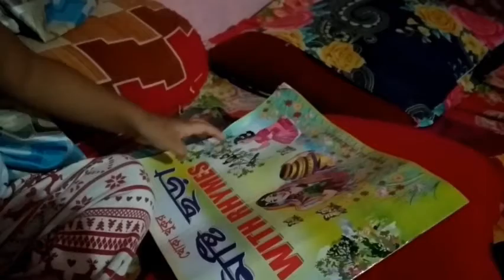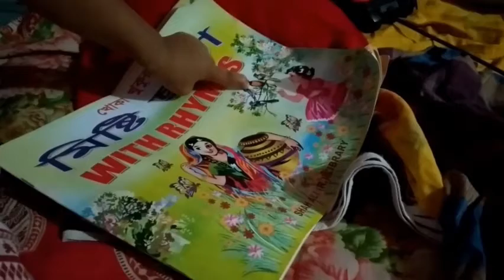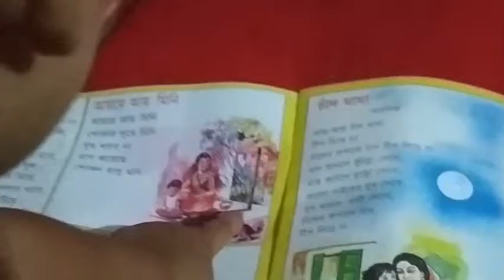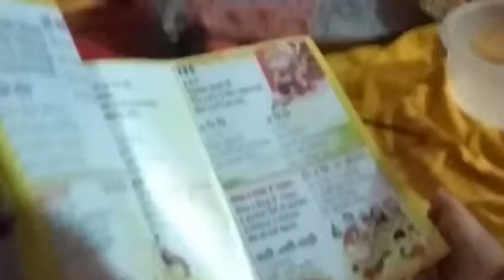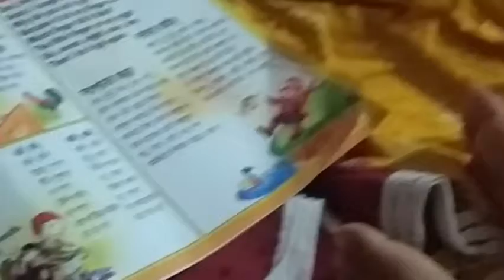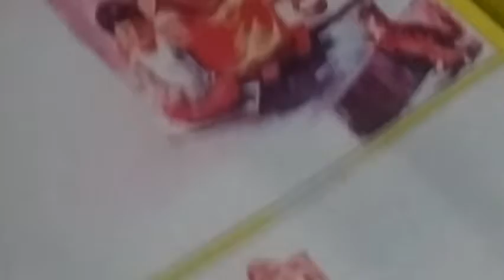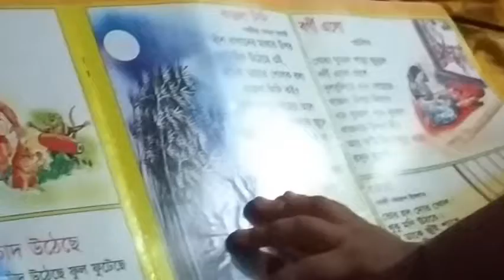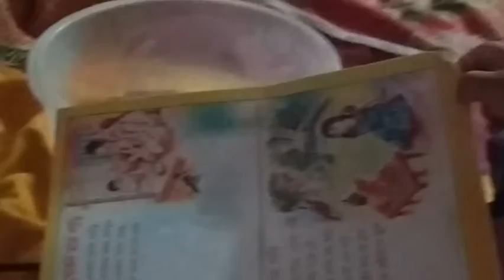Right way to teach kids, Bangla Rhyme Nursery, Aye Aye Chand Mam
রেদওয়ান পড়াশোনা করার জন্য মুখিয়ে আছে কিন্তু করোনার কারণে এখনো স্কুলে যেতে পারছে না তাই বাবার বই কখন মায়ের বই নিয়ে পড়া শোনা করছে। বর্তমানে মোবাইল ইন্টারনেটের যুগে এসে বাচ্চারা বই পড়া বদলে বিভিন্ন গেজেট আকৃষ্ট করছে তাদের কারন বই জড় পদার্থ কিন্তু গেজেট গুলো জড় পদার্থ না গেজেট গুলো কথা বলতে পাওে দেখাতে পারে। আমরা চেষ্টা করছি যাতে এ বয়সে হাতে গেজেট না দিয়ে বই পড়ার অভ্যস্থ করে তুলেছি।

বর্তমানের অস্পষ্ট সুবিধার জন্য, আমাদের ভবিষ্যৎকে স্কুল বন্ধ রাখার মাধ্যমে জিম্মি রাখা হচ্ছে। অগ্রাধিকার দেওয়ার ক্ষেত্রে আমাদের অবশ্যই আরও বিবেচক হতে হবে। আমরা নিরাপদে স্কুলগুলো পুনরায় চালু করতে পারি এবং আমাদের অবশ্যই এটি করা উচিত
প্রতিটি অভিভাবকই চান তাদের সন্তানকে সুশিক্ষায় শিক্ষিত করতে। কিন্তু পড়াশোনায় অমনোযোগী হলে শাসনের নামে অযথা বকাঝকা, রাগারাগি, আঘাত, উচ্চস্বরে ধমকানি বা চেঁচামেচি করলে এর ক্ষতিকর প্রভাব পড়ে শিশুর মনের উপর। অনেক অভিভাবকই মনে করেন, বকুনিই একমাত্র পথ বাচ্চাদের পড়ায় মনযোগী করতে। নিজের রাগ-বিরক্তি সন্তানের উপর উগরে দিয়ে তারা এক ধরণের তৃপ্তি বোধ করেন।
কোভিডে কঠিন জীবনধারায় অনেক বাচ্চারাই নিজেদের মানিয়ে নিতে পারছে না। দীর্ঘদিন ধরে স্কুল বন্ধ। শিশুরা নিজেদের মানসিক চাপের কথা সব সময়ে বলতেও পারে না। তার উপর পড়াশোনার জন্য প্রতিদিন বকুনি দিলে তারা আরো বিষন্ন হয়ে পড়ে। শিশুর আচরণে ক্ষতিকর পরিবর্তন আসে, যা ভবিষ্যতের জন্য খুব খারাপ।
 প্রথমেই পড়ার উপযোগী পরিবেশ তৈরি করুন। শান্ত নিরিবিলি পরিবেশ কাম্য। পড়ার স্থানটি পরিষ্কার পরিচ্ছন্ন রাখুন। যে সব বাচ্চাদের বয়স কম, ৬-৭ বছরের মধ্যে তাদের কিন্তু পাঠ্য বইয়ের পড়া পড়ানোর চেয়ে মানসিক শিক্ষা ও বিকাশের প্রয়োজন অনেক বেশি। তাদের বুদ্ধিবৃত্তিক বিকাশের জন্য খেলাধুলা, সুস্থ স্বাভাবিক বিনোদনমূলক কাজের সাথে সম্পৃক্ত করুন। পাশপাশি সামাজিকতা ও নৈতিকতা শিক্ষা দিন।
আড়াই কোটি শিশু আর কখনোই স্কুলে যাবে না
কোভিড মহামারির কারণে বিশ্বে আড়াই কোটির বেশি শিশু আর কখনোই শিক্ষার আলো দেখবে না বলে উদ্বেগ প্রকাশ করেছেন জাতিসংঘ মহাসচিব আন্তনিও গুতেরেস। তিনি বলেছেন, প্রায় ১৬ কোটি শিশু সরাসরি এই মহামারির ক্ষতির শিকার। তাদের শিক্ষা জীবনও হুমকির মুখে পড়বে যদি না এই সংকট অচিরেই দূর করা যায়।
সৈয়দ ইফতেখার
২ মিনিটে পড়ুন
বিশ্বের অধিকাংশ দেশে প্রায় দুই বছর ধরে শিক্ষাপ্রতিষ্ঠান বন্ধ। কোভিড মহামারির কারণে কবে স্কুল খুলবে আর কবেই বা শিশুরা ক্লাস শুরু করতে পারবে তার কোনো নিশ্চয়তা নেই। এ অবস্থায় শিশুরা হতাশায় ভুগছেন। ব্যাহত হচ্ছে শিক্ষা কার্যক্রম। মিলছে না সুশিক্ষা। এছাড়া সুবিধা বঞ্চিত শিশুরা আর কখনোই শিক্ষার আলোয় আলোকিত হবে না বলে উদ্বেগ প্রকাশ করেছে জাতিসংঘ।

জাতিসংঘ মহাসচিব বলেছেন, একটার পর একটা ভ্যারিয়েন্টের কারণে দীর্ঘায়িত হচ্ছে শিশুদের শিক্ষা প্রতিষ্ঠানের ছুটি। যার পরিণাম হচ্ছে ভয়াবহ।

জাতিসংঘ মহাসচিব আন্তনিও গুতেরেস বলেন, আমরা এখন শিক্ষা ব্যবস্থার মধ্যবর্তী সংকটে অবস্থান করছি। শিশুরা স্কুলে যেতে না পেরে, সমস্যার মধ্যে রয়েছে। প্রায় ১৬ কোটি শিশু সব থেকে খারাপ অবস্থায়। যার মধ্যে ২ কোটি ৫০ লাখ শিশু কখনোই আর ফিরতে পারবে না স্কুলে।

উন্নত দেশগুলো শিশুদের ও তাদের অভিভাবকদের ভ্যাকসিন দিয়ে স্কুল খোলার পথে হাঁটলেও, ডেল্টা ভ্যারিয়েন্টের কারণে সেটিও এখন অনিশ্চিত। এ অবস্থায় শিক্ষা ব্যবস্থার উন্নতির ওপর জোর দিয়েছে জাতিসংঘ। যেন কোভিড পরবর্তী সময়ে স্কুল খুললে সংকট দূর করা যায় দ্রুতই।

গত ১২ জুলাই ইউনিসেফের নির্বাহী পরিচালক হেনরিয়েটা ফোর ও ইউনেসকোর মহাপরিচালক অড্রে অ্যাজুলও শিক্ষা প্রতিষ্ঠান খুলে দেওয়ার আহ্বান জানিয়েছেন। তারা বলেন, করোনাভাইরাসের প্রাদুর্ভাব শুরু হওয়ার পর ১৮ মাস পেরিয়ে গেছে। লাখ লাখ শিশুর পড়াশোনা ব্যাহত হচ্ছে।

এদিকে বাংলাদেশের মাধ্যমিক ও উচ্চমাধ্যমিক পর্যায়ের সব শিক্ষা প্রতিষ্ঠান এবং এবতেদায়ি ও কওমি মাদ্রাসার চলমান ছুটি আগামী ৩১ আগস্ট পর্যন্ত বাড়ানো হয়েছে।

এর আগে ২৯ জুন শিক্ষা মন্ত্রণালয় থেকে এক নোটিশে মহামারি করোনাভাইরাসের কারণে দেশের মাধ্যমিক ও উচ্চমাধ্যমিক পর্যায়ের শিক্ষাপ্রতিষ্ঠান এবং ইবতেদায়ি ও কওমি মাদ্রাসার চলমান ছুটি ৩১ জুলাই পর্যন্ত বাড়ানো হয়েছিল।

আগের ঘোষণা অনুযায়ী, আগামী ৩০ জুন শিক্ষাপ্রতিষ্ঠান খোলার কথা ছিল। কিন্তু নতুন করে আবার কঠোর লকডাউন ঘোষণা করায় ফের অনিশ্চিত হয়ে পড়ে শিক্ষাপ্রতিষ্ঠান খোলার বিষয়টি।

করোনাভাইরাসের প্রাদুর্ভাবের পর গত বছরের (২০২০ সাল) ১৭ মার্চ থেকে দেশের সব শিক্ষা প্রতিষ্ঠান বন্ধ রয়েছে। সরকার কয়েক দফা শিক্ষাপ্রতিষ্ঠান চালুর পরিকল্পনার কথা জানালেও মহামারি পরিস্থিতি স্বাভাবিক না হওয়ায় দফায় দফায় ছুটি বাড়াতে হয়েছে

রেদওয়ান কামালের চ্যানেলের প্রথম লুক দেখে নিতে পারেন যদি সময় হয় এ চ্যানেলটি শুধুমাত্র বিনোদনের জন্য